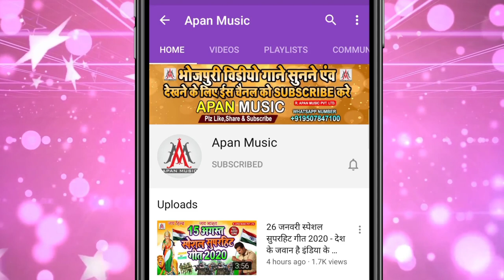लवंडिया लंदन से लाएंगे 2 || Sujit Sagar || Lawandiya Landan Se Layenge 2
►Song : Lawandiya Landan Se Layenge
►Singer : Sujit Sagar
►Lyrics : Chitrangad Mishra